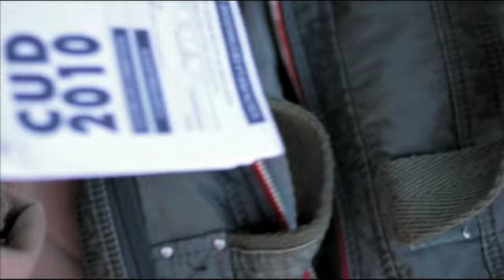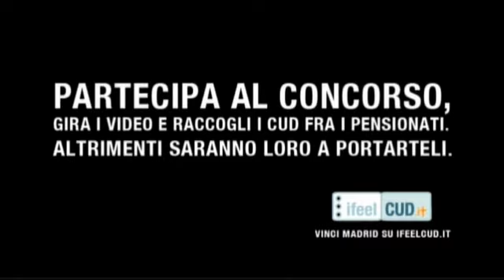C.E.I. 8xmille - IfeelCUD (Incredibile! Questa signora ci ha rubato la borsa)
Campagna di marketing virale + video follow up

Regia: Brando De Sica
Produzione: Cineteam
Agenzia: AD
Creatività: Nicola Brunialti, Brando De Sica
Cliente: C.E.I